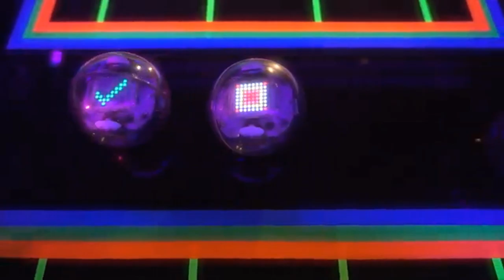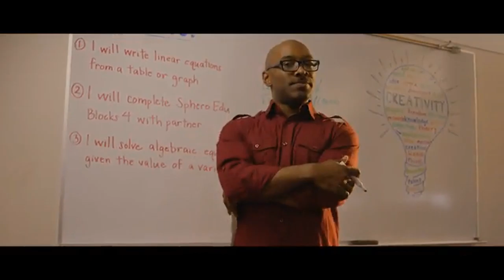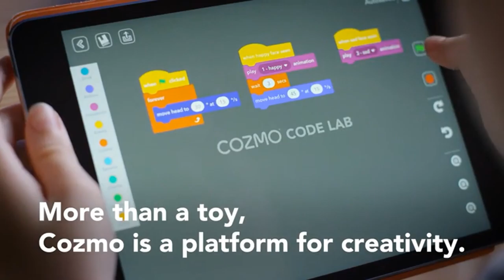Best Robots for kids on Amazon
To Buy Makeblock Codey Rockey Robot